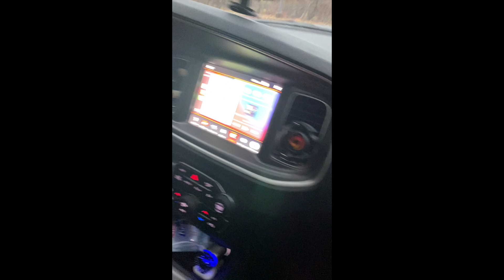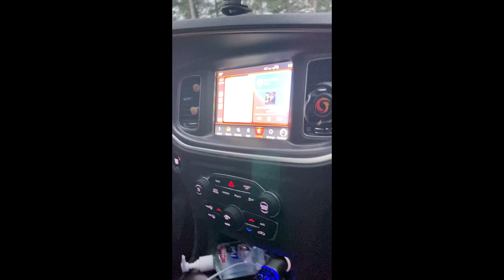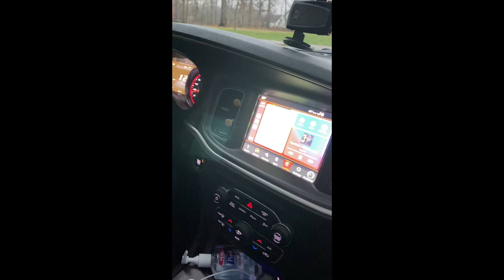A COUPLE OF DONUTS FOR THE HOLIDAY! HAPPY THANKSGIVING!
*EVERYTHING FILMED IN MEXICO*